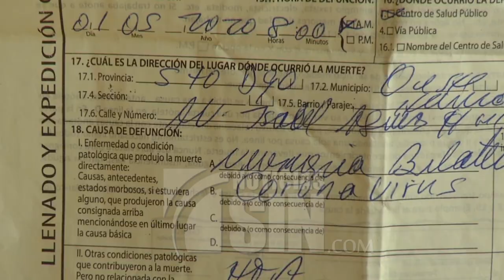Familiares esperan por atención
Miembros de una familia que perdió a la madre por Coronavirus aseguran que están angustiados debido a que otros cuatro parientes supuestamente están contagiados y Salud Pública los ha dejado a su suerte.